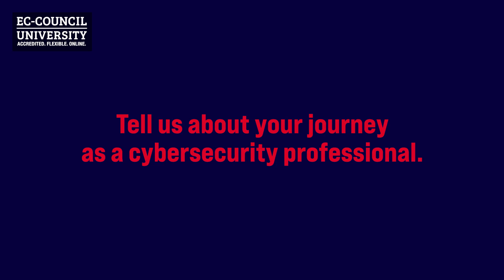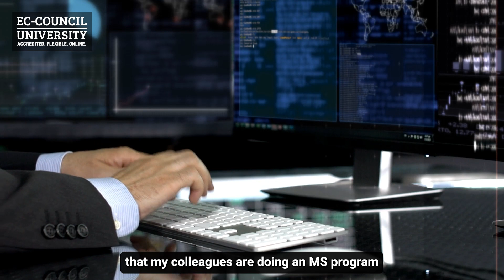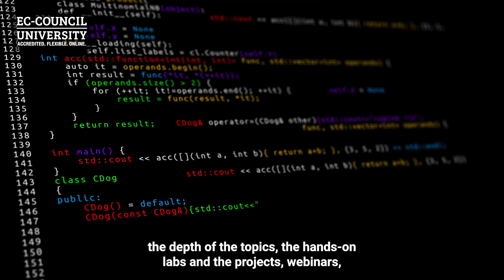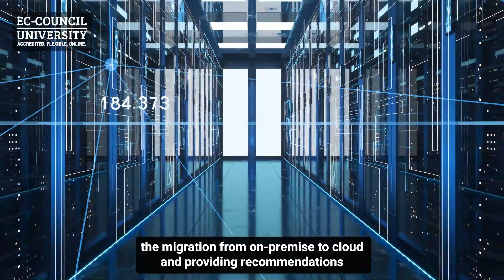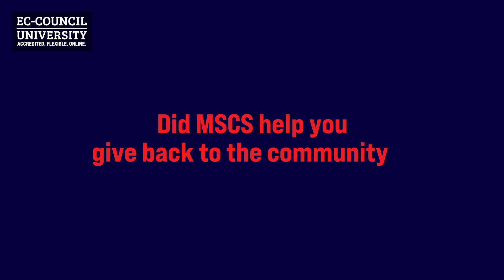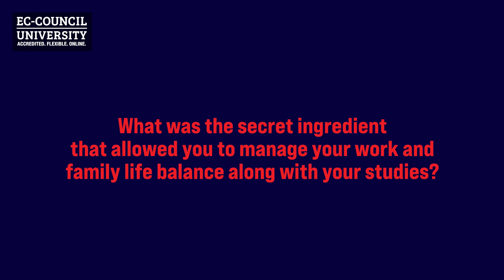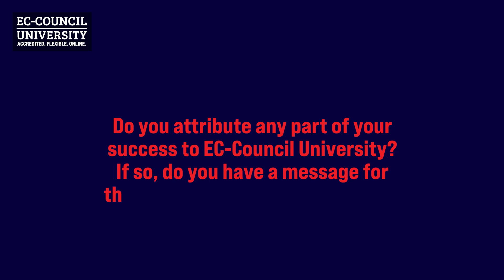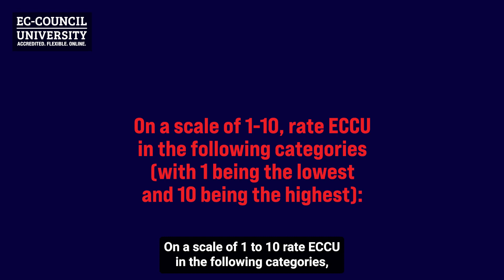Narayanan Subramaniam. Proud Graduate of EC-Council University. Online Cybersecurity University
We thank Narayanan Subramaniam for his valuable feedback on his educational journey with ECCU. Feedbacks like this make us more confident about our beliefs and ethos as an online education provider. Our aspiration to be an educational leader in cybersecurity seems more fulfilling when alumni like Narayanan acknowledge our excellence in teaching and research.

“My journey to the cloud started with ECCU’s MSCS program and this has helped me to climb up my career ladder to the next level. I was able to work on multiple areas and combined that knowledge in delivering solutions and services. This has surely helped me in my career.”

to learn about our Bachelor’s and Master’s Programs in Cybersecurity.